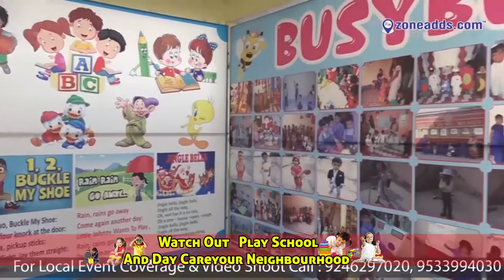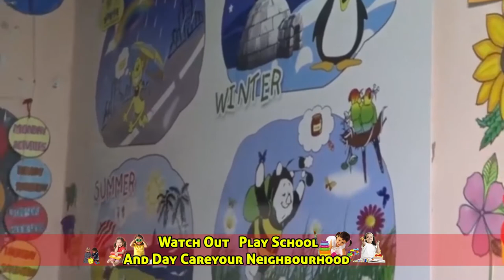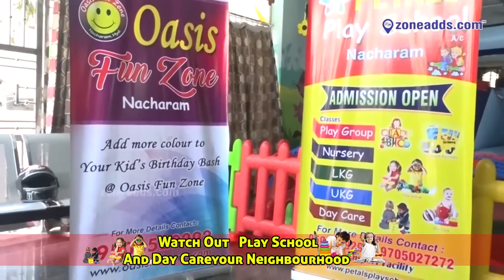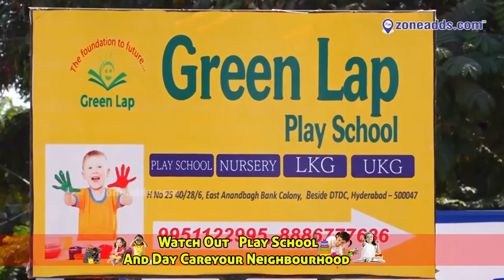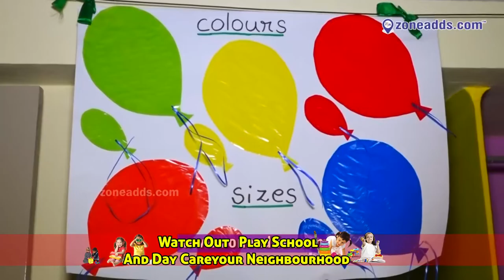Watch Out Play School And Day Care in your Neighbourhood - Near By ECIL || zoneadds.com